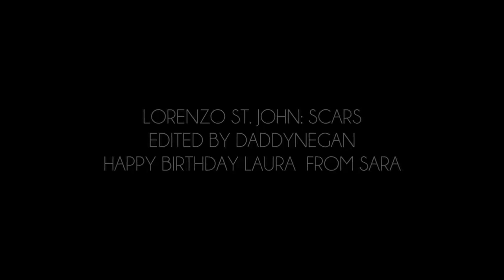Enzo St John. { My Scars run deep love }